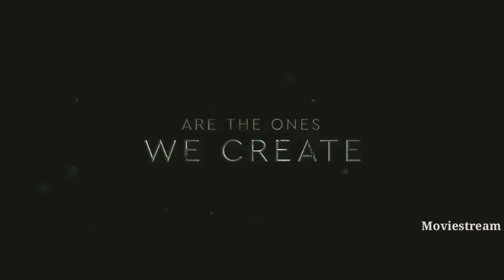Netflix most watched series 2020 | Netflix Top 10 most watched series 2020 | ‎@moviestream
1. Netflix most watched series in 2020
2. Netflix Top 10 series watchable in 2020
3. Netflix most watched series in hindi
4. Netflix most watched series explain in hindi

Instagram I'd ; Moviestream 178

Facebook I'd ; moviestream

I am moviestream